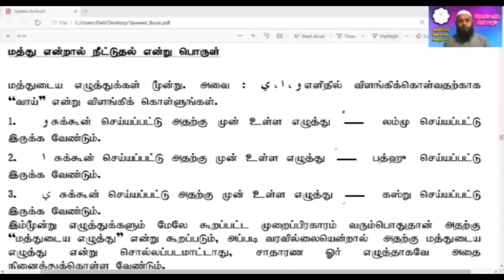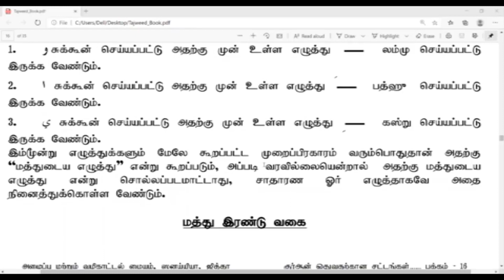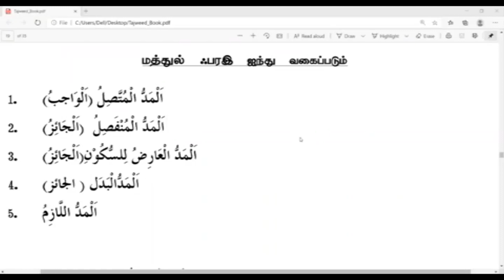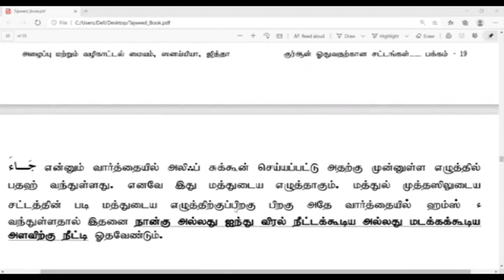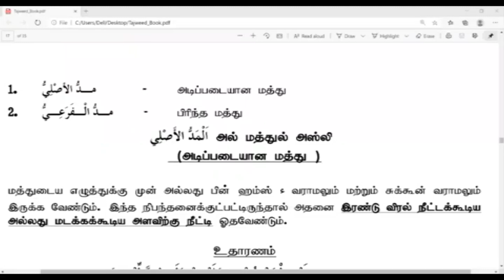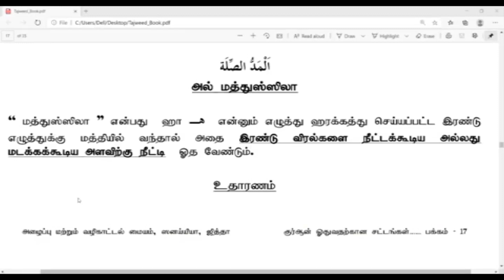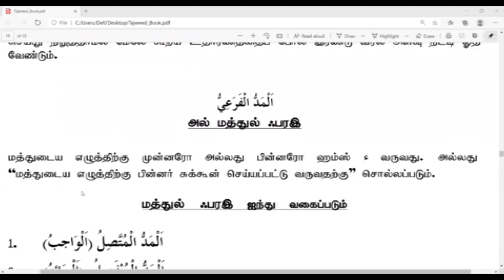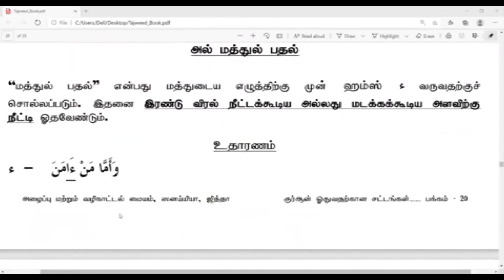05: தஜ்வீத்: மத்தின் சட்டங்கள்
தஜ்வீத் சட்டங்கள் - தொடர் 05
தஜ்வீத்: மத்தின் சட்டங்கள்